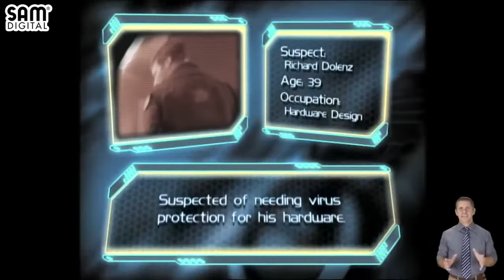Cheaters New Season 2021 💋💔💋 Carly Dillon 💋💔💋 Cheaters TV Show New Season💔💔💔